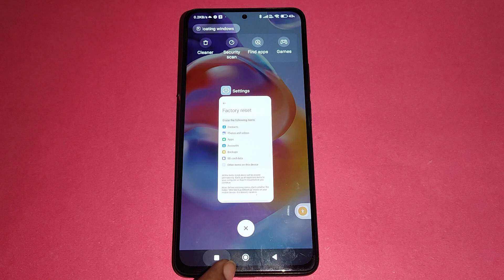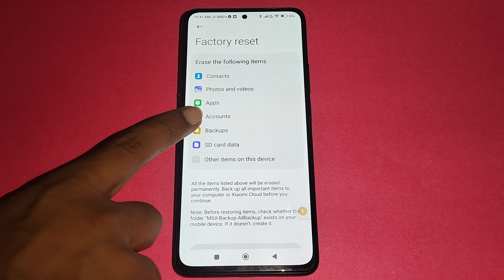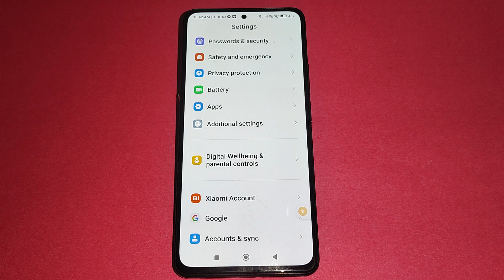How to erase all data without frp lock, Redmi note 12 pro 5G factory reset kaise karen, factory rese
Best powerful CPU under 10k

60-Inch Tripod with Bag

7 Socket 6A Extension Board

multiplug Extension